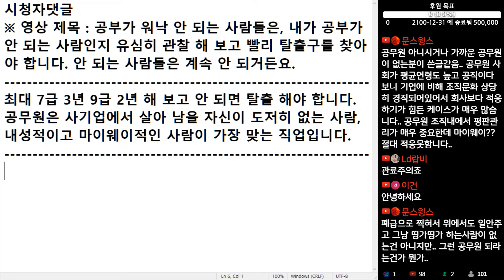(※시청자댓글) 공무원은 사기업에서 살아 남을 자신이 도저히 없는 사람, 내성적이고 마이웨이적인 사람이 가장 맞는 직업입니다.